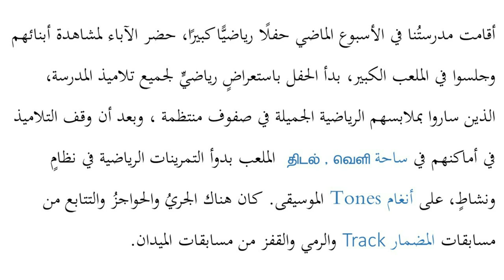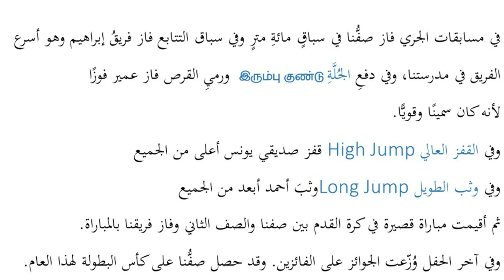الحفل الرياضي (விளையாட்டு விழா) Page 90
பாடம்: அரபு மொழி

பிரிவு: உயர் தரம்

ஆசிரியர் வழிகாட்டி நூல்: 13

தலைப்பு: الحفل الرياضي...            (விளையாட்டு விழா)

பக்கம்: 90

ஆசிரியர்கள்: அஷ். இம்தியாஸ் (நளீமி), அஷ். அஷ்கர் (நளீமி)